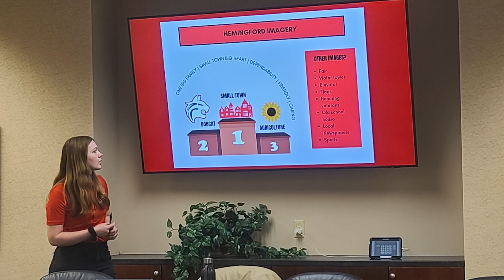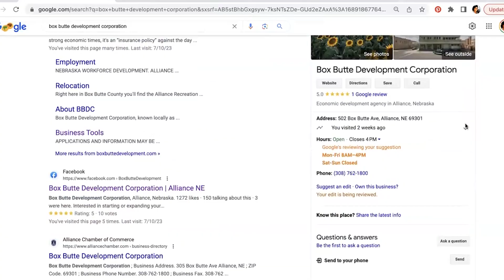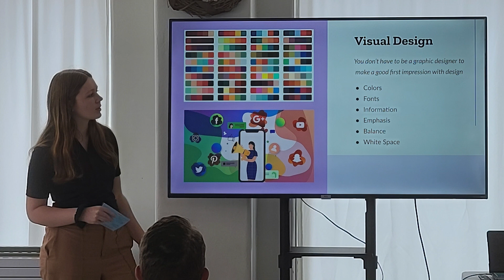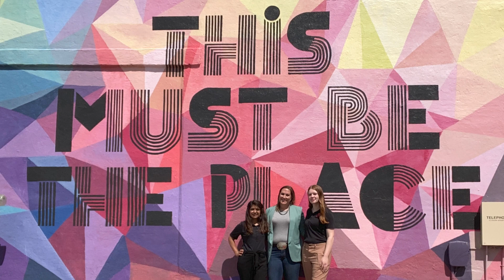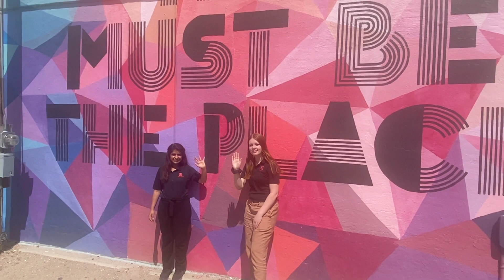2023 Rural Fellows—Box Butte County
Student Fellows and community leaders share the community-improvement projects they worked on in Box Butte County, Nebraska during the Summer of 2023, as well as the impact their service had on the community and themselves.